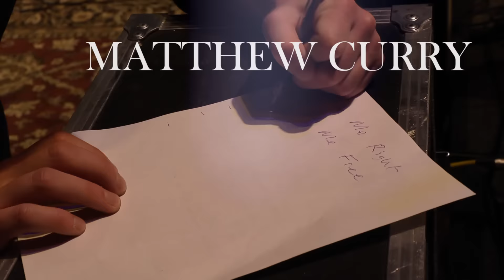Matthew Curry Performs 'Love Me Right' | Fender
Matthew Curry is a force of nature when he gets his hands on his American Standard Stratocaster, calling to mind the bluesy, Strat-slinging legends of years past.

That ability was front-and-center at Bloomington's Castle Theatre for this exclusive Fender Studio Session of "Love Me Right," a gem from his latest album, "Electric Religion."

To take a look at Curry's left-handed American Standard Stratocaster,